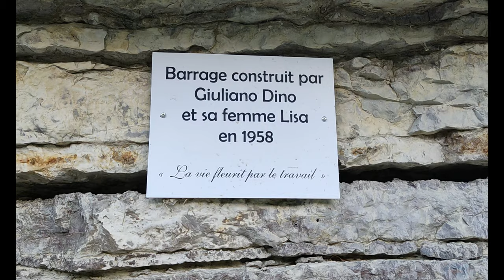[PATRIMOINE] LES GORGES DE LA MEOUGE 04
**Juillet 2021**Antony et moi nous rendons dans les gorges de la Méouge situées dans le Parc naturel régional des Baronnies provençales, à 5 km au sud-ouest de Laragne.

L'endroit dans lequel nous nous trouvons est très prisé pour les baignades l'été, nous nous y sommes rendu très tôt (7h00) afin d'être seuls pour le tournage.